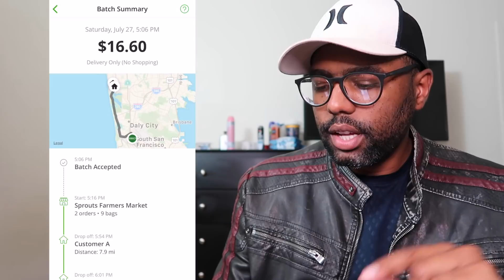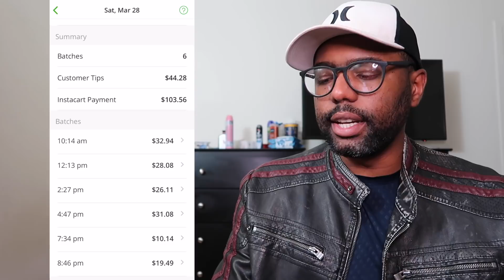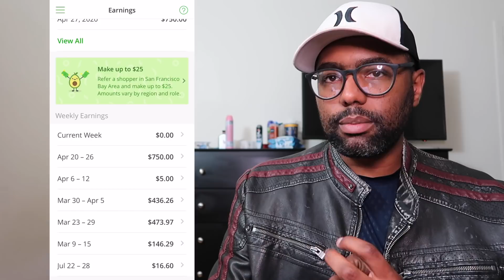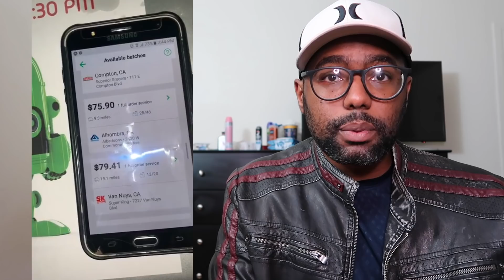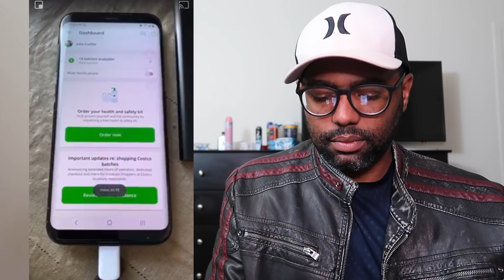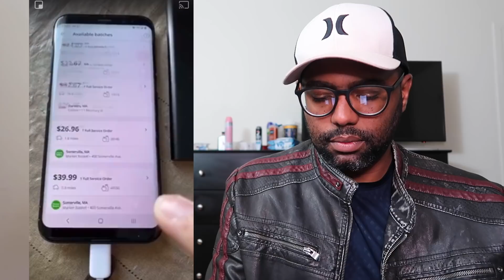PORQUÊ PAREI DE FAZER DELIVERY INSTACART NOS ESTADOS UNIDOS?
VIDEOS SUGERIDOS

MATERIA DE JORNAL